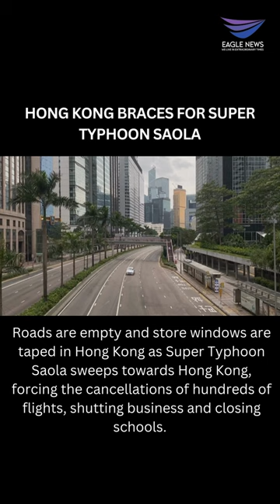Hong Kong braces for Super Typhoon Saola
Roads are empty and store windows are taped in Hong Kong as Super Typhoon Saola sweeps towards Hong Kong, forcing the cancellations of hundreds of flights, shutting business and closing schools.